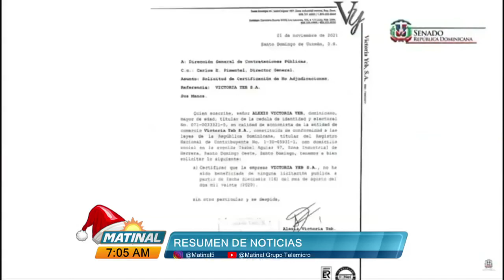Resumen de noticias Matinal con Wendy Gil 19 /11/2021